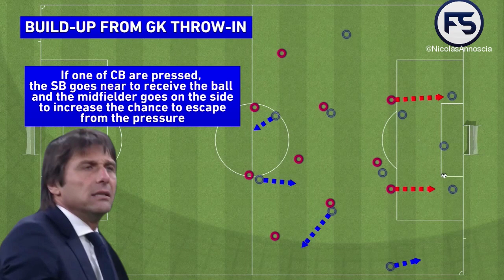Antonio Contes INTER MILAN Building from the back: A Tactical analysis (3-5-2)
A tactical analysis by @NicolasAnnoscia (Twitter)